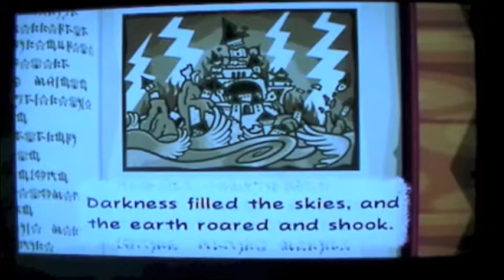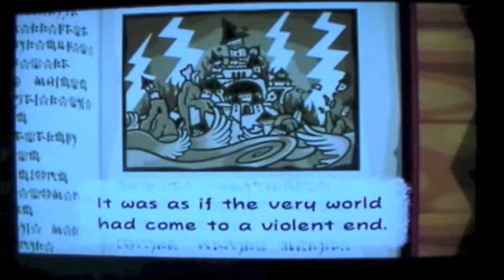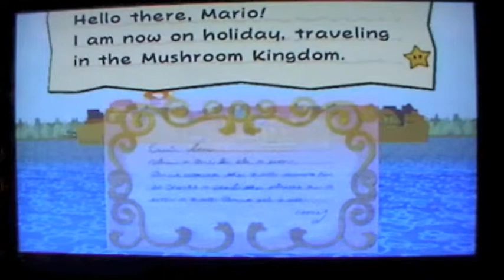SP Advanced - Paper Mario The Thousand-Year Door part 1 - Double Voice